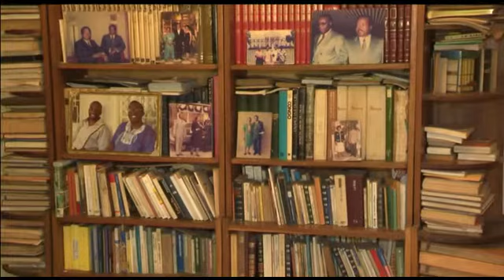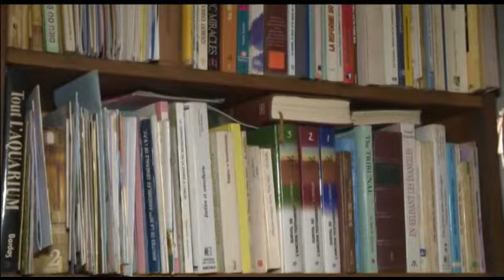Le ministre Jacques Roger BOOH BOOH,.ancien ambassadeur du Cameroun à Moscou sur la crise en Ukaine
Ministre des relations extérieures entre 1988 et 1992, ancien ambassadeur du Cameroun  à Moscou dans les années 80, Jacques  Roger Booh Booh parle de la crise en Ukraine.

Il est reçu à POLITICS par Séverin ALEGA MBELE
Regardons.